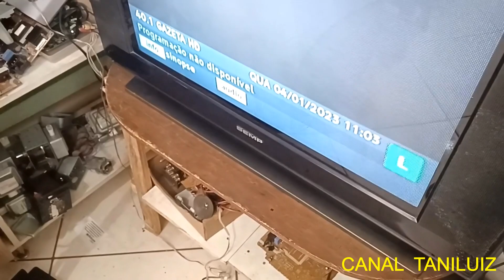TV DE TUBO COM AS CORES MANCHADAS